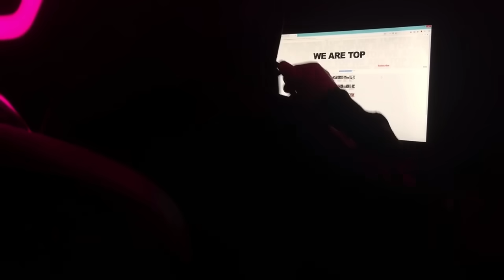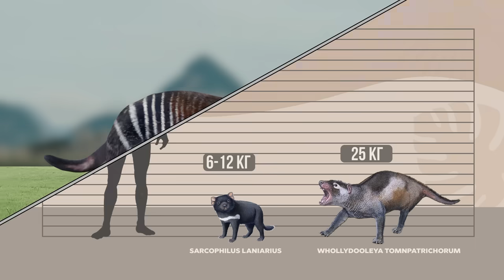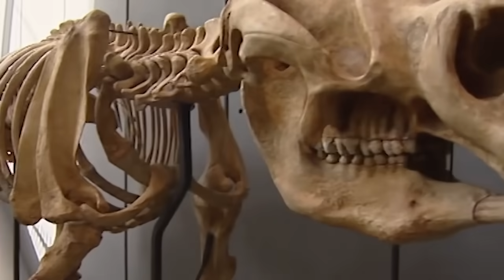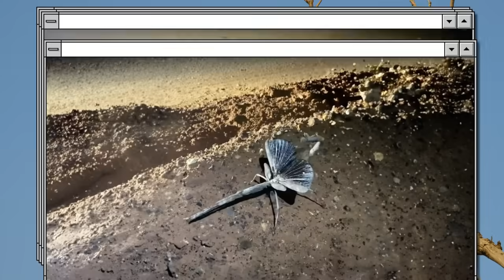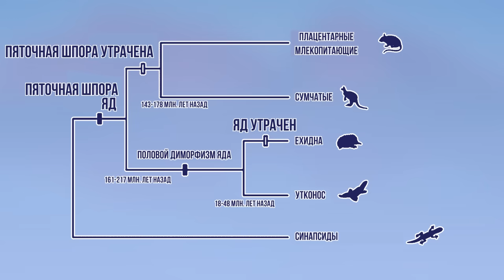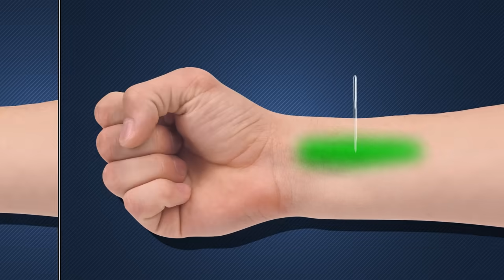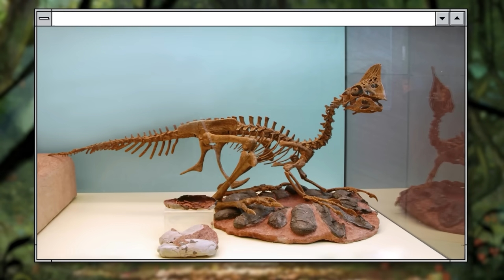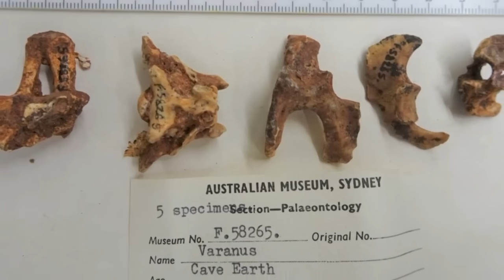Почему Австралия Превращает Обычных Животных в Монстров?